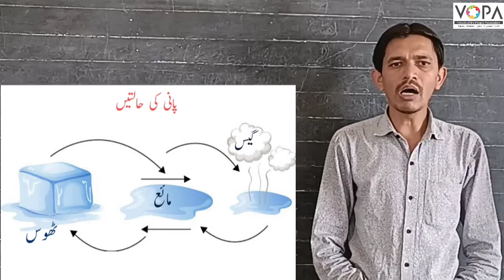5th | Evs-1 | Chap no.16 | پانی | VSchool